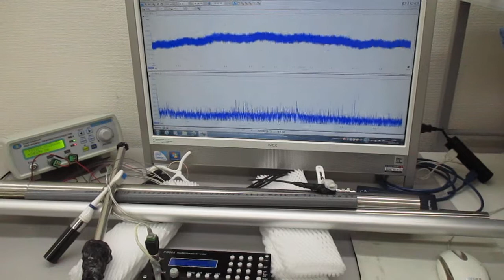超音波伝搬用具の開発・製造技術 ultrasonic-labo